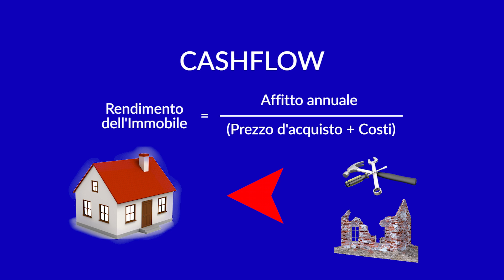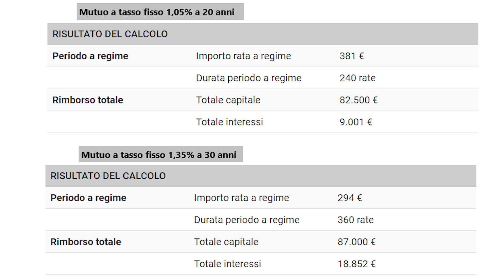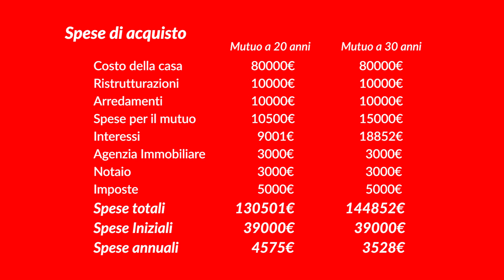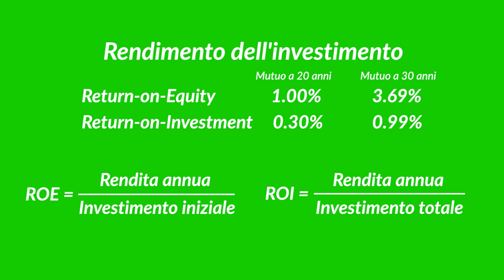🏡 Come calcolare il RENDIMENTO di una casa in AFFITTO!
Ciao ragazzi! In questo video vi mostro esattamente come io calcolo il rendimento di un immobile che voglio mettere in affitto, per valutare se l'investimento è un buon investimento!

★★★★★★ SUPER BONUS ★★★★★★

BROKER PER INVESTIRE IN AZIONI e PER FARE TRADING:
(Con questo link, hai accesso ESCLUSIVO all'Academy Gratuita per Imparare il Trading!)